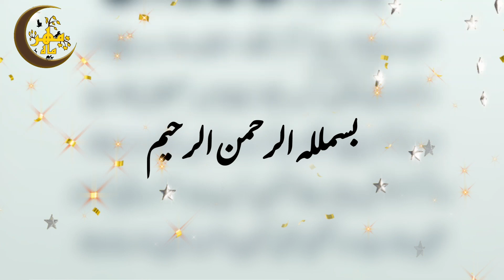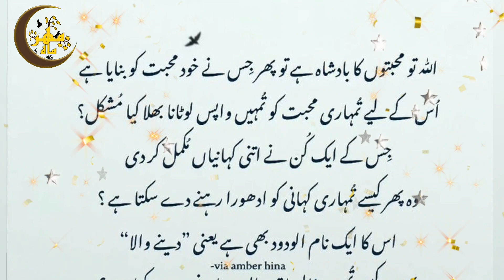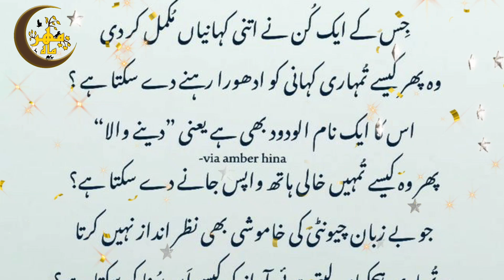Jab Bohat Mangne Par Bhi Allah Na Nawaze Iska Matlab ?? | Islamic Motivation | Life Changing Video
The Credit of these soulful lines And Photos goes to its Respectfull ownerss only .